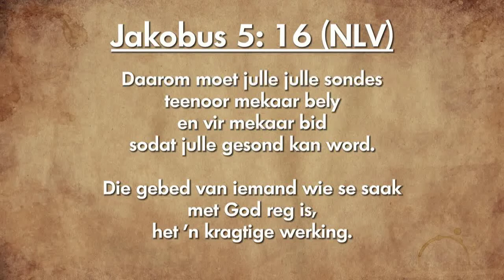Oordenking 29 November 2018